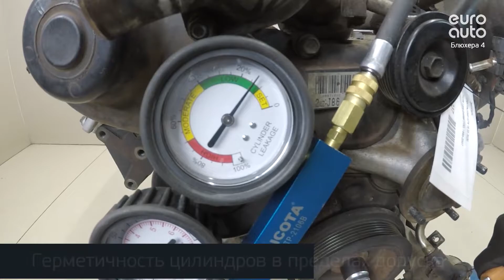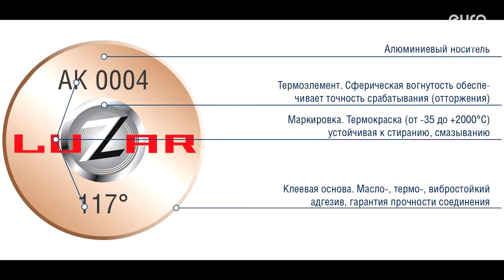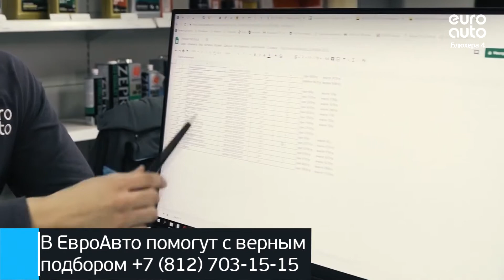Двигатель Toyota для Land Cruiser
4.7Л. 32V 2006Г. 2UZFE "КОНТРАКТНЫЙ"  (СОПРОВОДИТЕЛЬНЫЙ ПАКЕТ ДОКУМЕНТОВ: СМР, ГТД, ДКП) ИМЕЕТСЯ ВИДЕО РАБОТЫ ДВИГАТЕЛЯ 1900050B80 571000